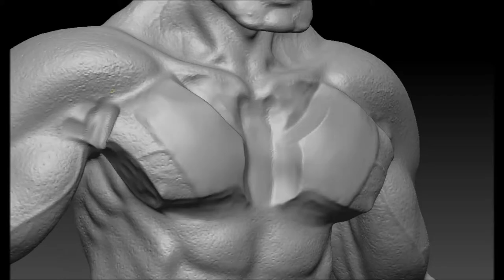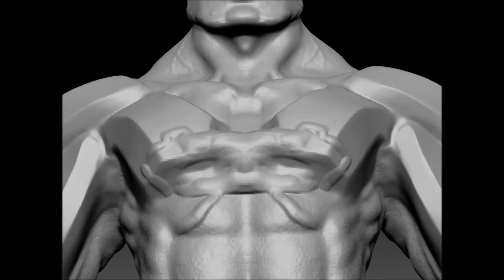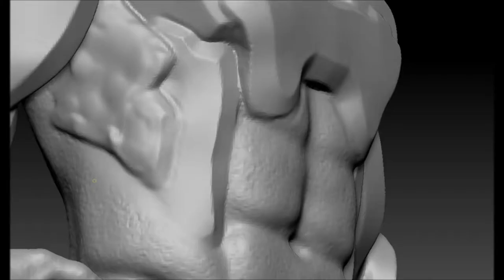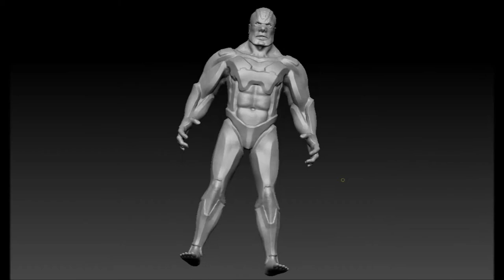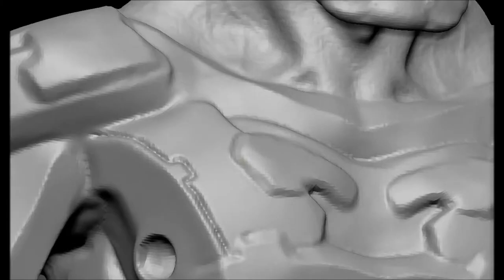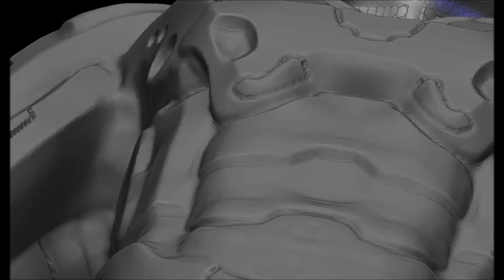Gaur 2.0 - New Body Concept - A ZBrush Sculpt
Continuing my WIP of the human/alien/cyborg character I am creating in ZBrush. Here, I decided to redo the concept of my characters body.

To view more of my work, please visit my